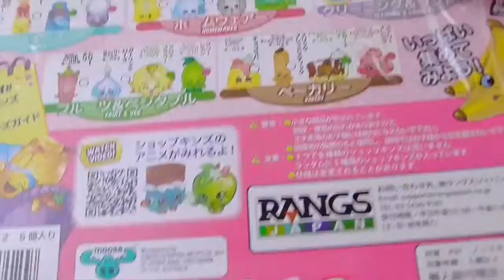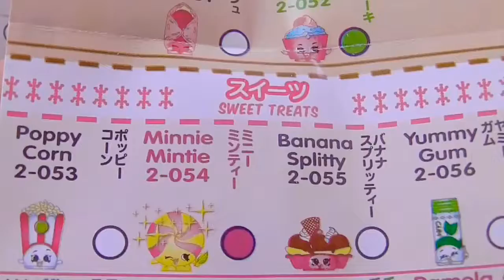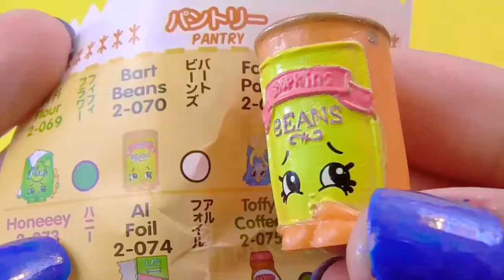chopkins | jessicake y popette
Hoy te muestro mis chopkins de la temporada 2 con jessicake y popette. Espero que te guste.